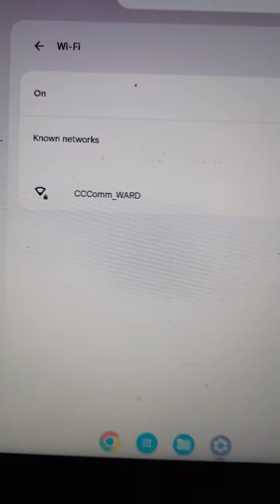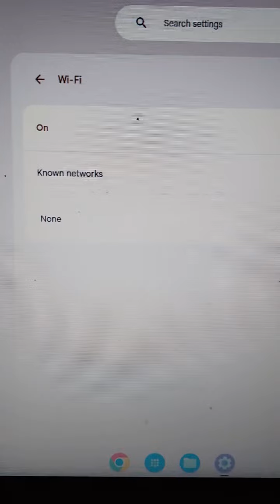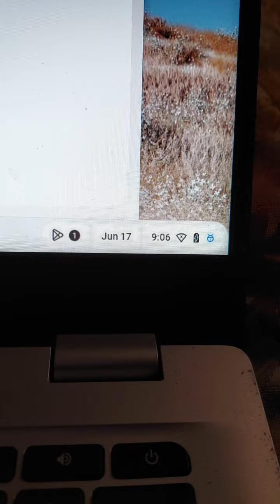6-17-24 More evidence the neighbors from Hell 1501 NHarmon Rd.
Thier wifi is showing up on my device because they have planted cameras and listen devices on our property illegally. Wifi range is a about 150ft I'm  660ft in the middle of my property. My security  cameras have picked up cameras at night that are not ours several times.

Also today Snow was let out, only a human could have unclipped his tehter. They won't quit. They are NEVER GETTING OUR PROPERTY!  We will sue the living @#%&$# out of thier asses and press charges against ALL parties involved!